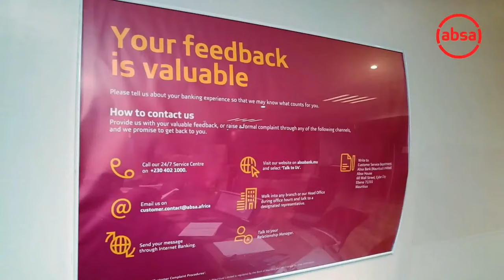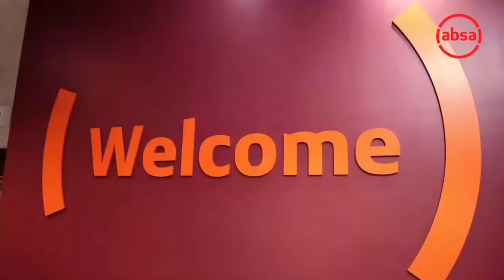Pétition électorale de Suren Dayal : Verdict Final